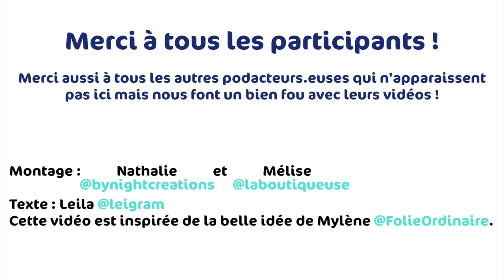Ensemble... mais chez nous!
Vos podcasteur tricot vous adressent un message!